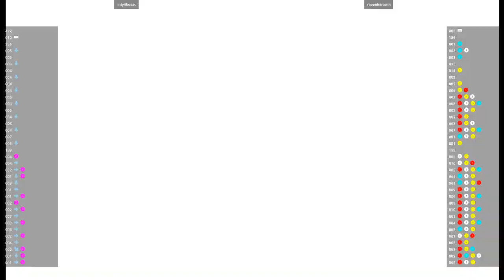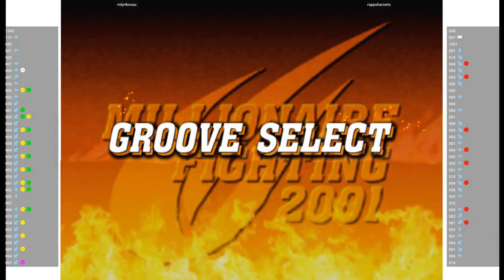CVS2 🕹 mtyrikosau VS rappuharowin